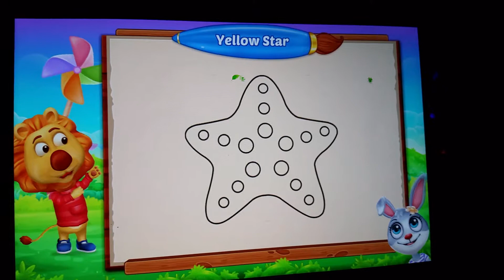TaeaVines. Colors and Shapes game.